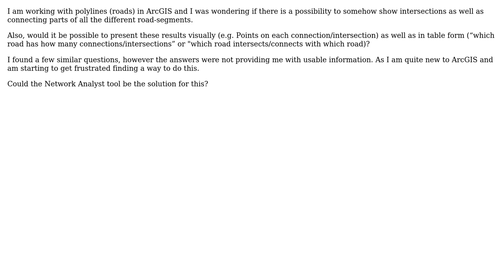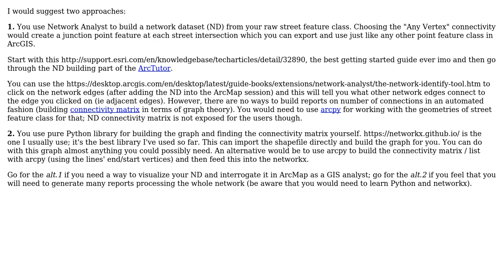GIS: Visualizing road Intersections & connections in ArcGIS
With thanks & praise to God, and with thanks to the many people who have made this project possible! | Content (except music & images) licensed under CC BY-SA | Music | Images & others | With thanks to user user57256 user Andy user Alex Tereshenkov and the Stack Exchange Network Trademarks are property of their respective owners. You are responsible for your own actions.